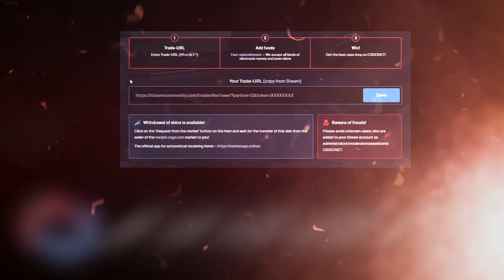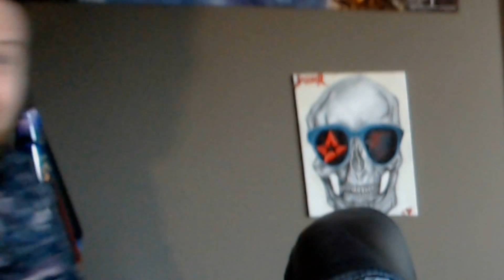I UNBOXED ANOTHER NEW KNIFE!!! (+RARE ANIMATIONS)